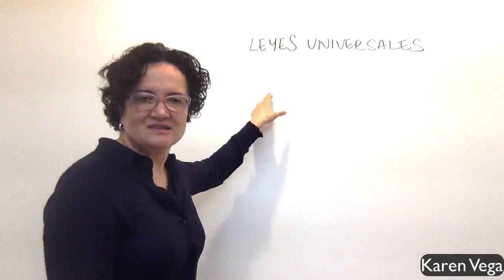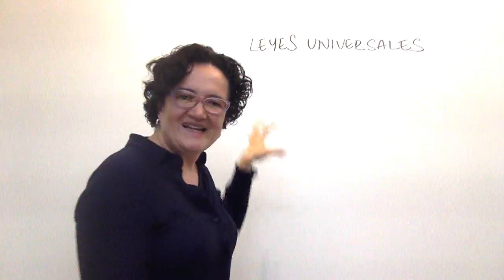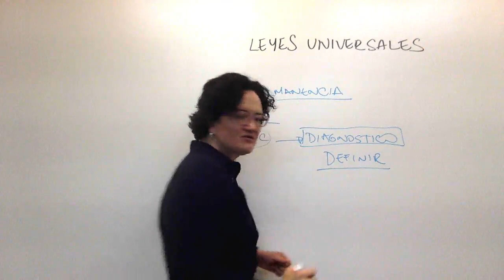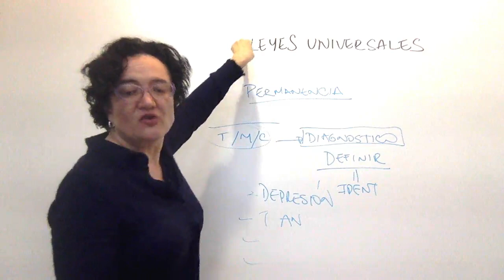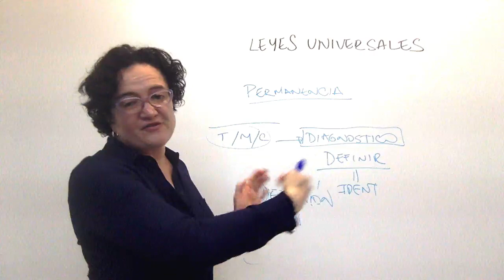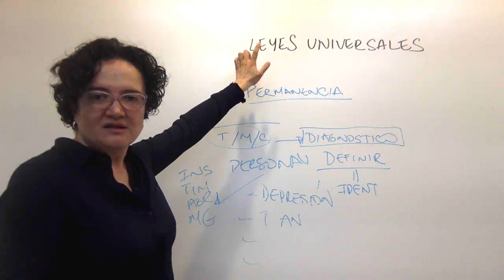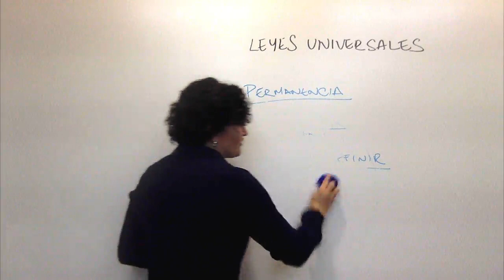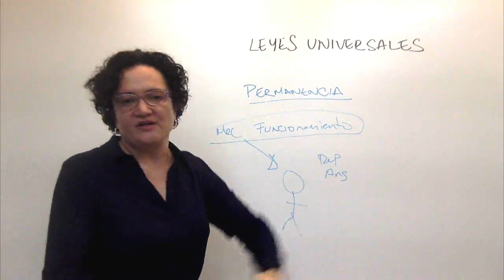Tu Busqueda ha Terminado - Coaching